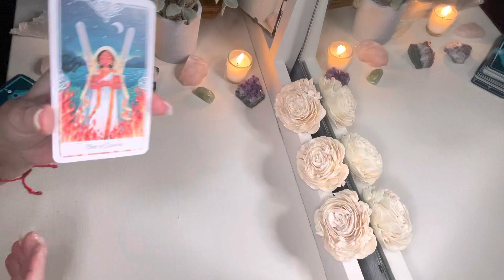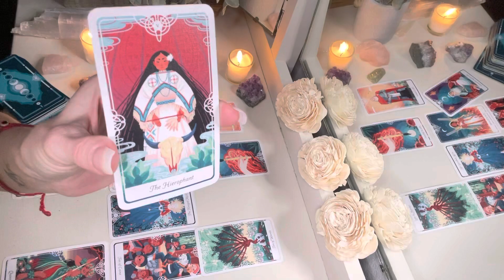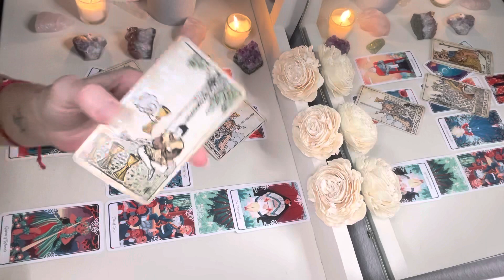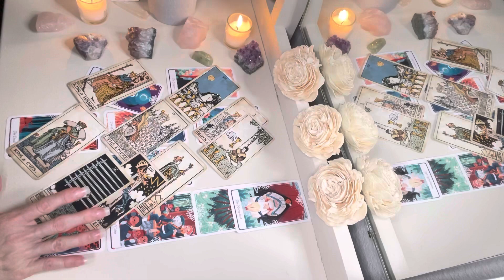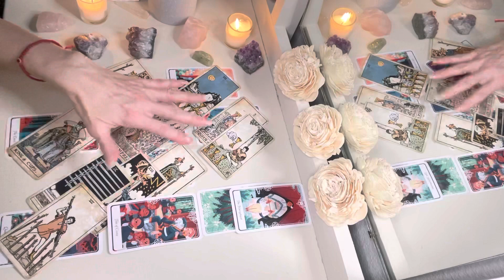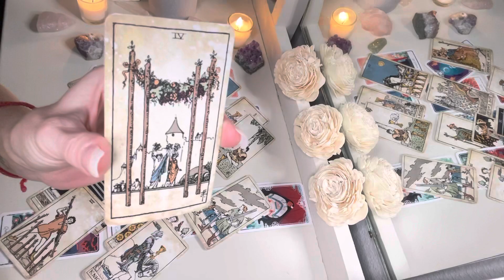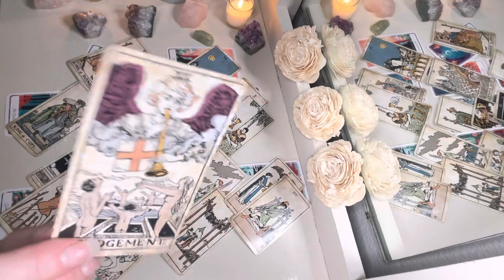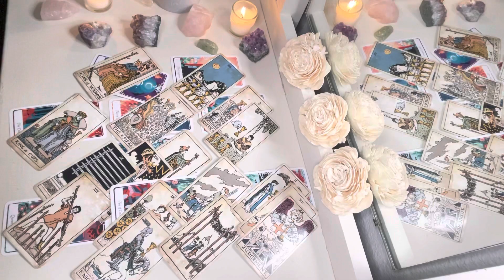TAURUS: Obsessions and Regret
This is a tarot reading for the Zodiac sign of Taurus, March 20-26th

Below is the schedule for weekly readings.

Mon:  Aries, Scorpio, Cancer
Wed:  Pisces, Sagittarius, Gemini
Friday:  Aquarius, Libra, Capricorn
Sunday:  Leo, Virgo, Taurus